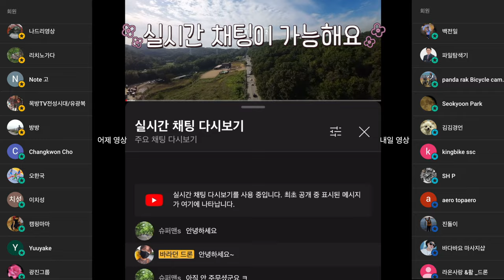매빅 3 프로 전용 프리웰 nd 8 세트 올데이 필터 리뷰 2탄 실사용 리뷰입니다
제품 지원을 받아 제작하였습니다
판매 링크 =